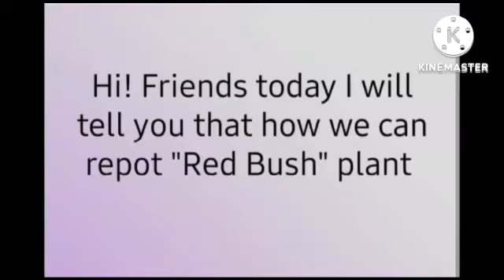How to repot Red Bush plant